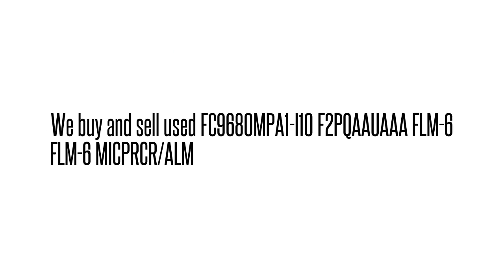FC9680MPA1-I10 F2PQAAUAAA FLM-6 FLM-6 MICPRCR/ALM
F2PQAAUAAA We buy/sell used Fujtisu networking Equipment. Cash for your used Equipment.